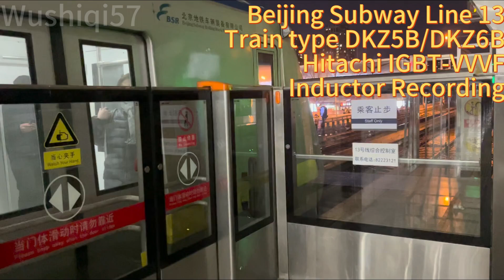[Inductor Recording] Hitachi VVVF on Beijing Subway Line 13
Train: DKZ5B(shown in the video)/DKZ6B(sound is the same)
VVVF: Hitachi VFI-HD2420C
Motor: Hitachi HS34532-01RB
The second VVVF train in Beijing, the first to use IGBT-VVVF. (DKZ4 uses Toyodenki GTO-VVVF at first, but changes to IGBT in 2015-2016.)

There are 55 DKZ5Bs (No. H401/H403-H456) and 1 DKZ6B (H402). The only difference is that the 1/2/5/6 cars of H402 are steel, not DKZ5B's aluminum.

DKZ5B No. H407/H432/H433/H451/H453 were changed to Qingdao Sifang VVVF, motors are still Hitachi.